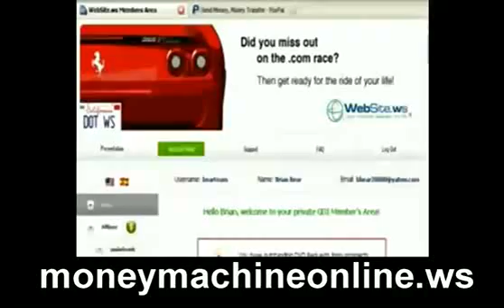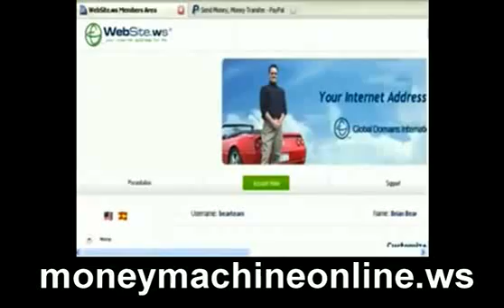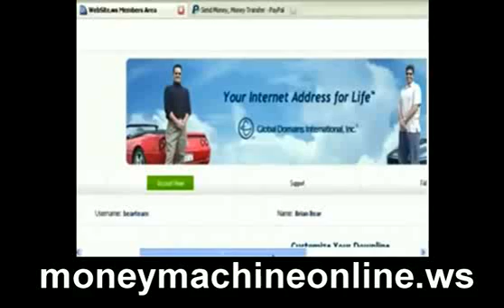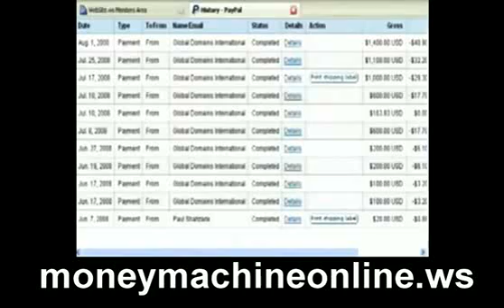BEST ONLINE JOB 2009 WORK AT HOME Video